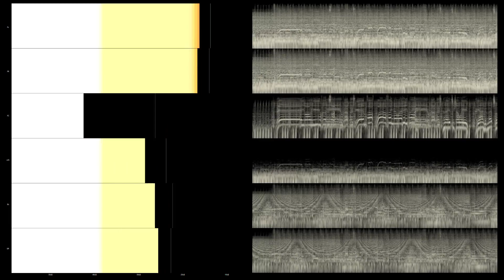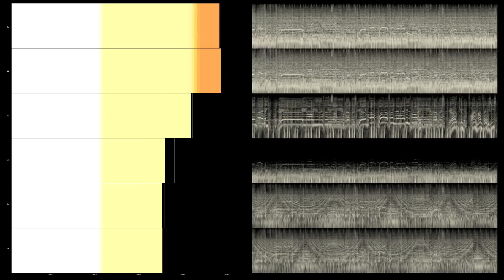Jet68 - Superqueen (Multichannel 5.1 Surround Music)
Jet68 - Superqueen
2002 XIII BIS Records / Cleopatra